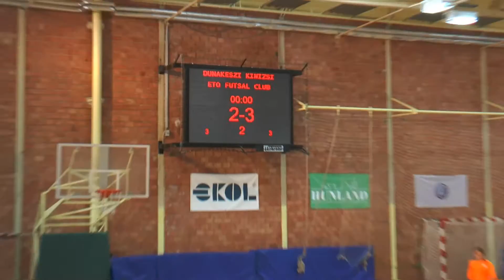U15-ös Országos Középdöntő (Dunakeszi, 2016.05.15, összefoglaló)